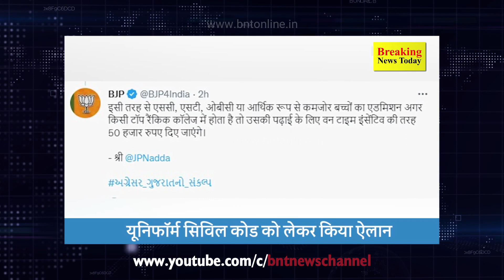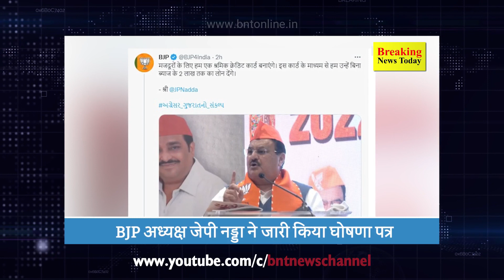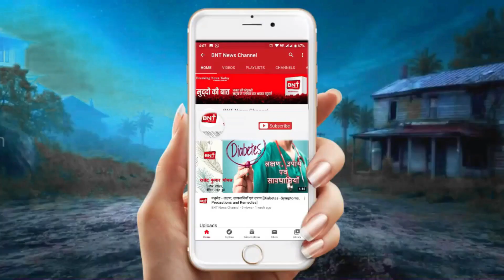खबरें जिनसे है आपको सरोकार